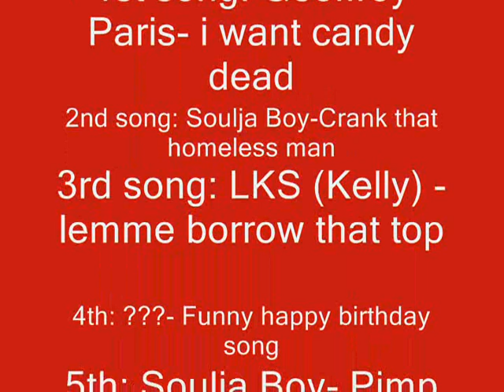A Sweeney Todd Parody- Thingy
U CAN READ THIS IF YA WANT TO!

1st song: Toby likes mrs. Lovett, but sweeney likes Toby... hes jealous

2nd song: There's a begger on fleet street and she'll dance for money.

3rd song: Mrs. Lovett wants Sweeney's shirt. badly

4th song: It's Mrs. Lovett's birthday and sweeney has his own way of celebrating it.

5th song: Sweeney gets a little aggresive with Mrs. Lovett.